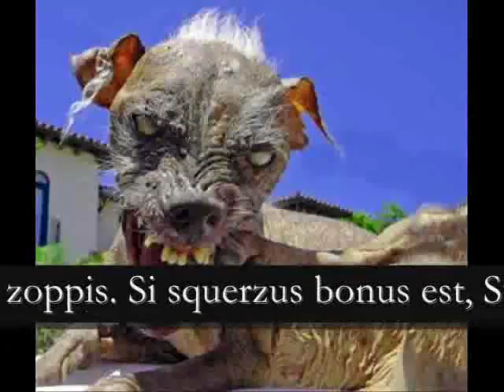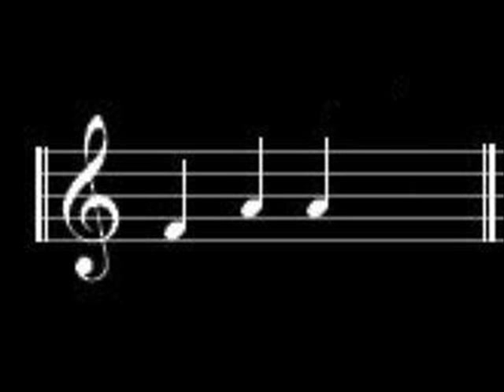contrappunto bestiale alla mente